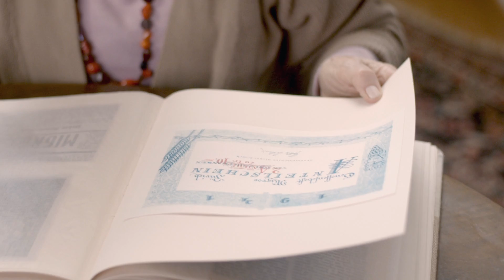Unsere Migros - Die Umwandlung zur Genossenschaft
In unserer ersten Webisode "richtig geschenkt" erinnert sich eine Kundin an die Zeit, als die Migros zu einer Genossenschaft wurde und erzählt, welche Bedeutung dieser Wechsel für sie hatte.